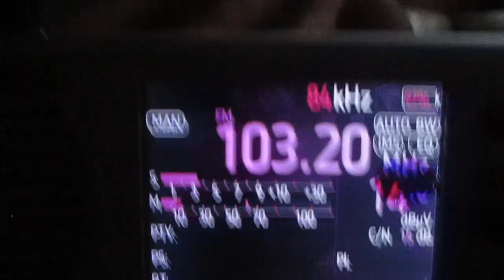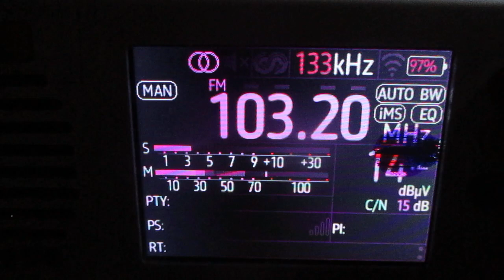[Tropo] 103.2 v Evropa Plus (Velikiy Novgorod/ORTPC)~287km 167° 107 m 0.1 kW(TRP)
receiver:TEF 6686 (Portable)
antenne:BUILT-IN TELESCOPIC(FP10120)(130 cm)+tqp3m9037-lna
location:Priozersk(SPb-Region)
time 04:20  GMT (07:20 MSK)
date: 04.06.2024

00:13 id "Evropa Plus"